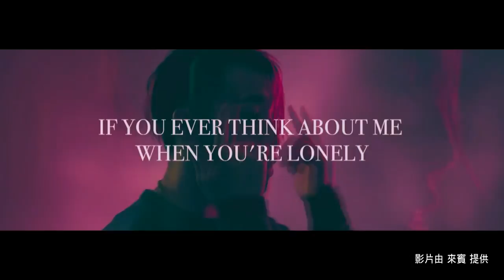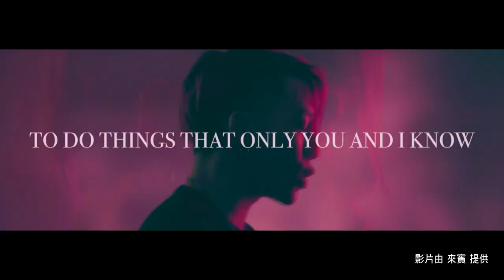恭喜ØZI勇奪金曲最佳新人 獨家專訪經典再現